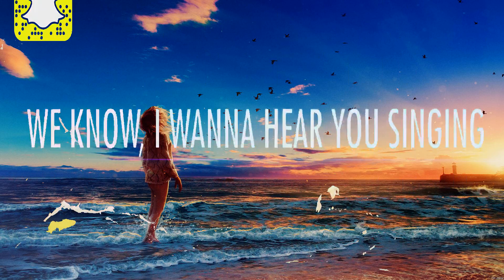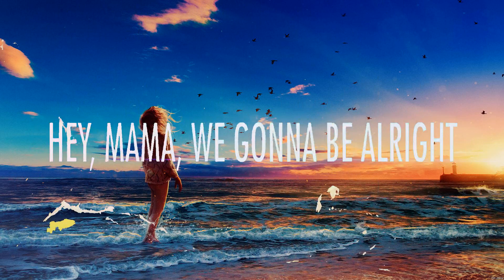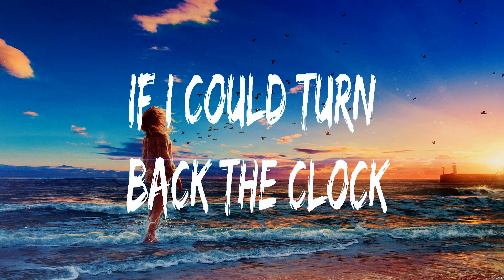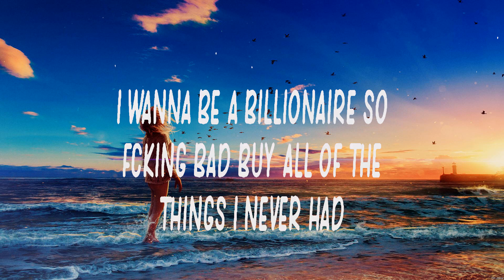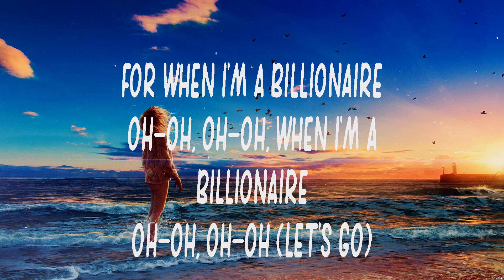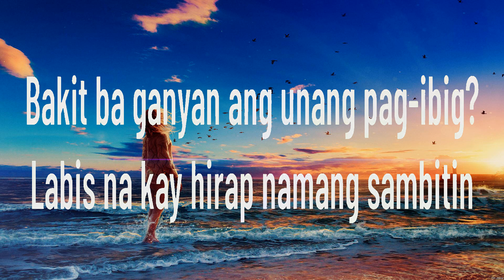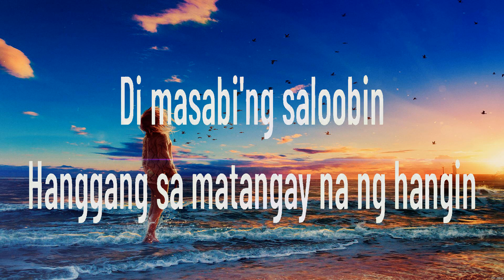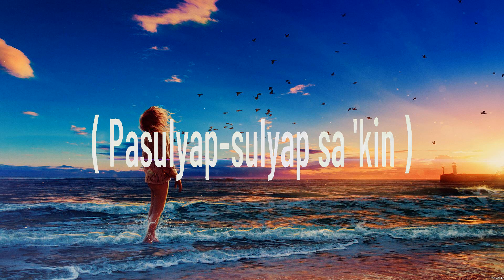Jonas Blue - Mama (Lyrics) Calum Scott, Travie McCoy, Bruno Mars, Ashley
1. Jonas Blue - Mama
2. Calum Scott - You Are The Reason
3. Travie McCoy, Bruno Mars - Billionaire
4. Ashley - Paligaw ligaw Tingin